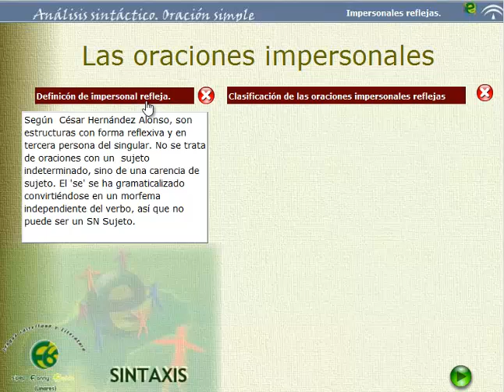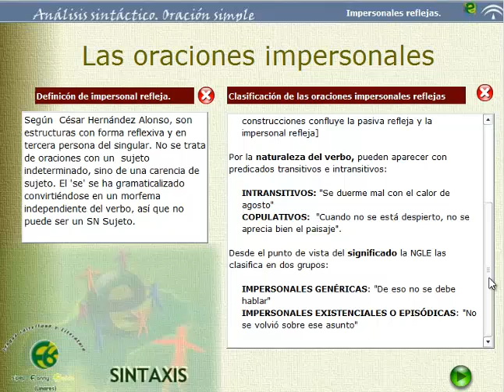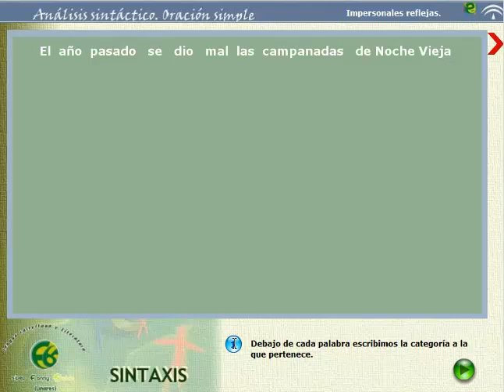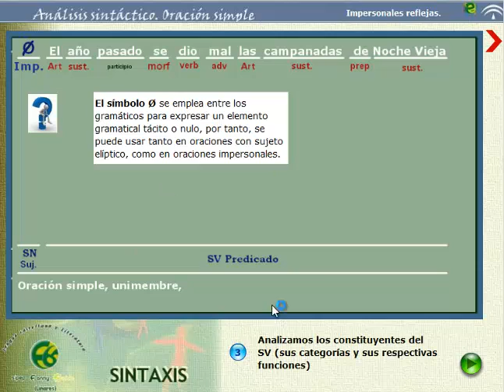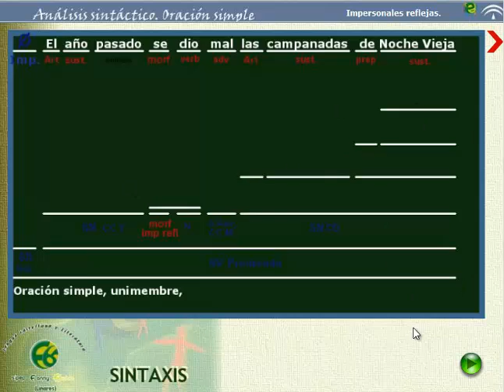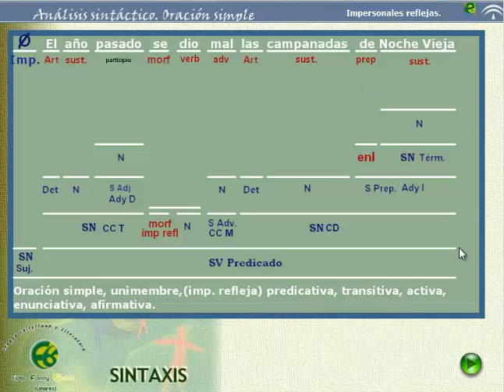impersonales reflejas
Oraciones impersonales reflejas